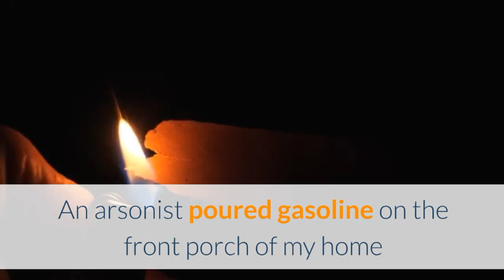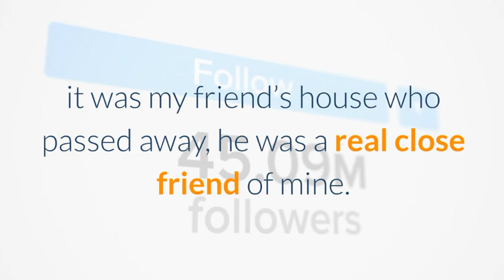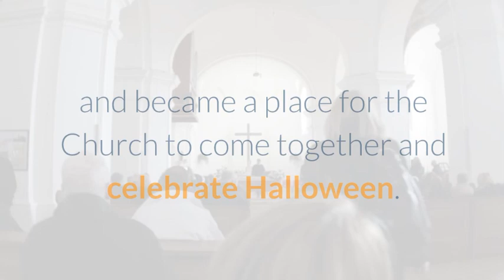WHO IS MATTHEW CAMP? POUGHKEEPSIE HOUSE OF INSTAGRAM AND ONLYFANS CREATOR IN ARSON ATTACK!